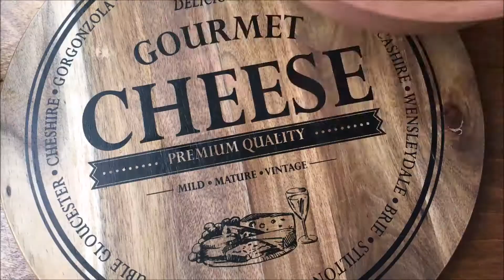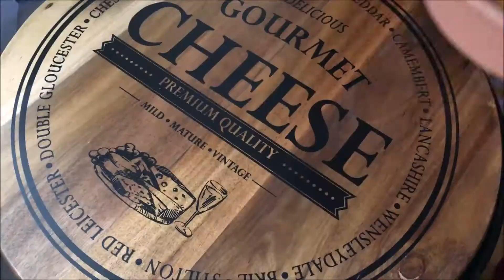Sobada göbələk yeməyi | Mushroom julienne recipe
Sobada ləzzətli göbələk yeməyi.
Göbələk  | mushroom
Qiymə   |  mince
Pendir  | cheese
Yumurta  | eggs
Qaymaq   | cream
Sarımsaq   | garlic